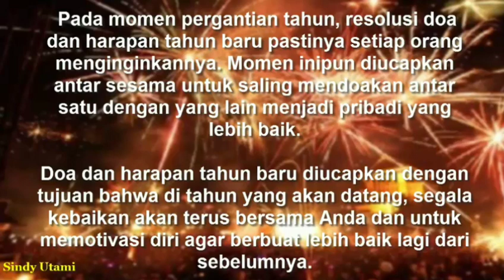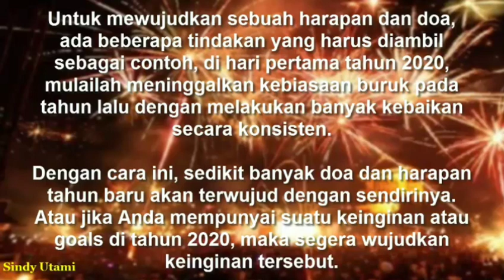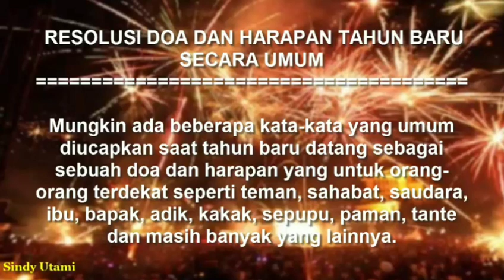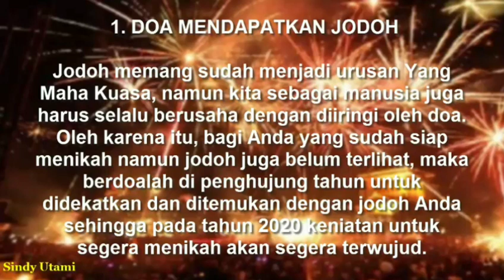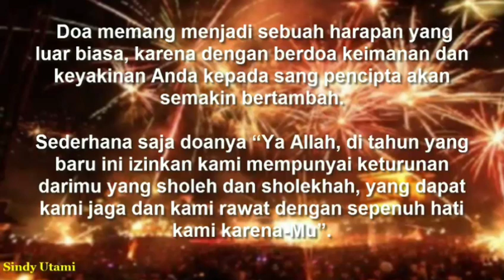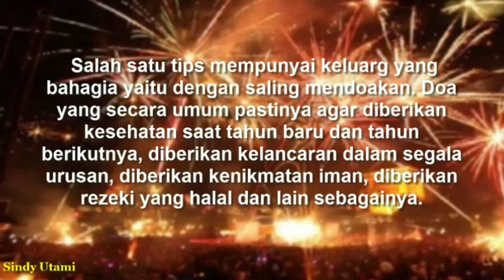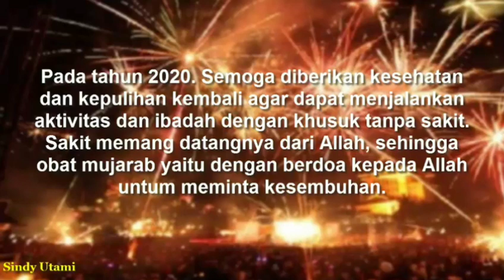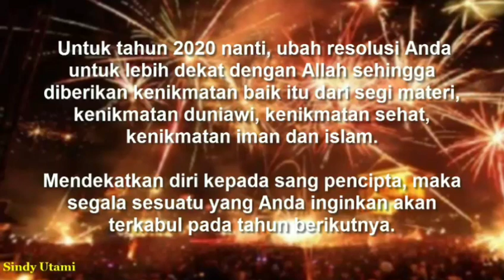RESOLUSI DOA DAN HARAPAN TAHUN BARU 2020